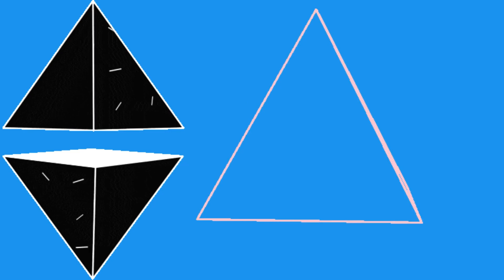Shapes for Learner's| Shapes in math's| Shapes in math's for learners| Concept of different shapes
The shapes square, oval, cube and pyramid are mentioned in this video. Let's enjoy learning with fun.